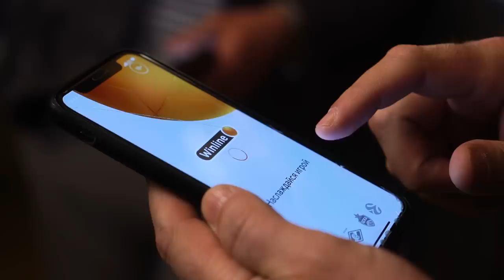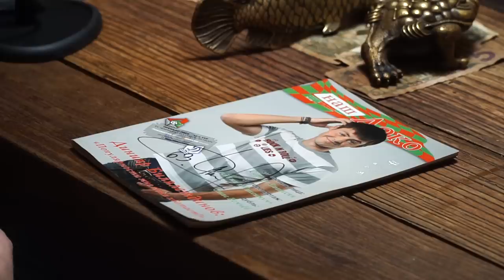Динияр Билялетдинов. Драка на свадьбе Глушакова, рэп и жизнь в Англии. Сычёв подкаст №5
Легендарное выступление на MTV, отношения с отцом, стычки со скинхедами в Чертаново и чай за 12 тысяч долларов!

Гость студии – Динияр Билялетдинов, самый молодой капитан «Локомотива» и ценитель олдскульного хип-хопа.